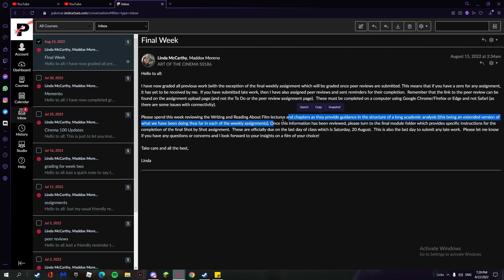chopsticks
Credit goes out to
fransisco - chopsticks
kaden - hahaha